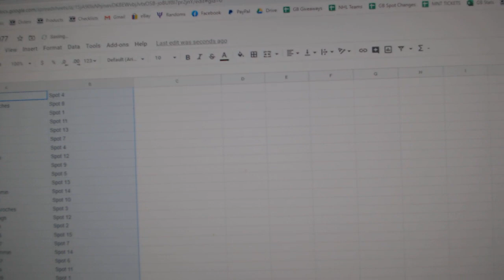Team Randoms - C&C GB #12,077